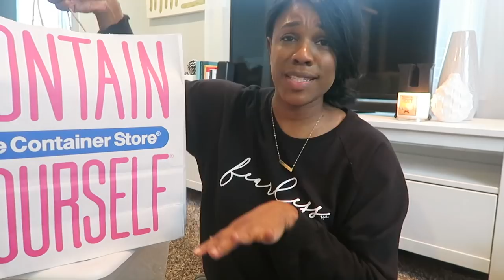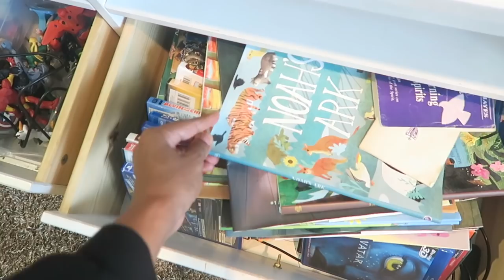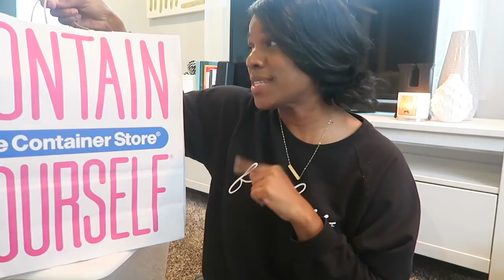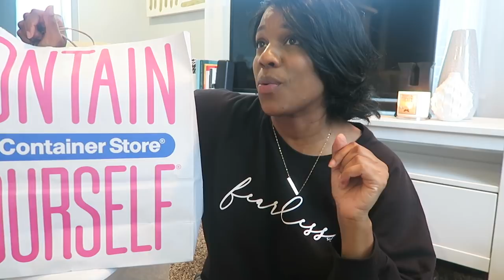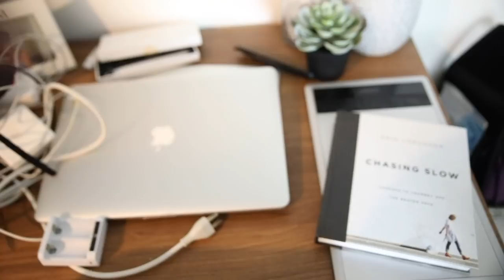Organize w/ Me | Clearing The Clutter... | HOMESCHOOL FAMILY OF FIVE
One of my hearts desires is to forever be thiermemorykeeper. I love my cameras and all that they allow me to capture and share. So, naturally, the very first thing on my list to clear the clutter and make room for more MEMORIES, is to organize all of the stuff that makes that possible for me.

I am starting off my organization journey with my camera gear 🎉